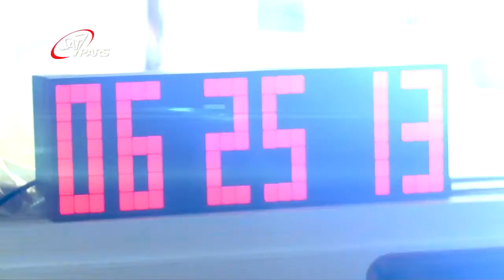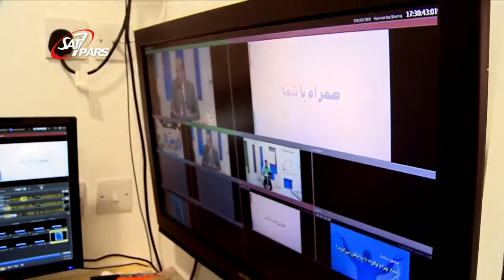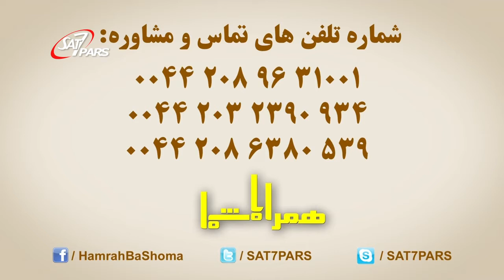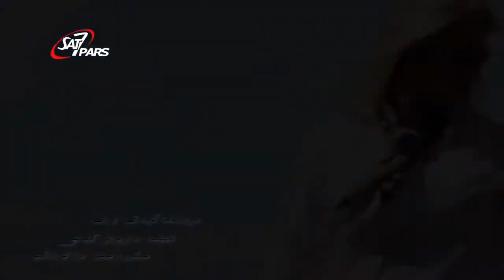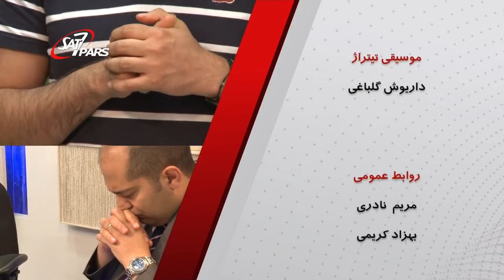غرغرها با ما چه می کند؟ - لوئیز موخوف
برنامه همراه با شما
Sat7Pars تهیه شده در شبکه